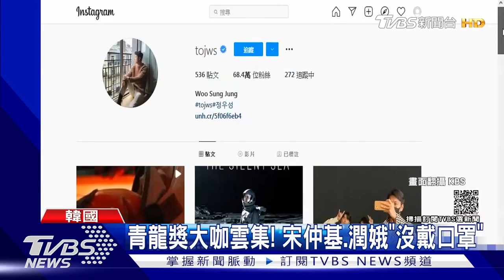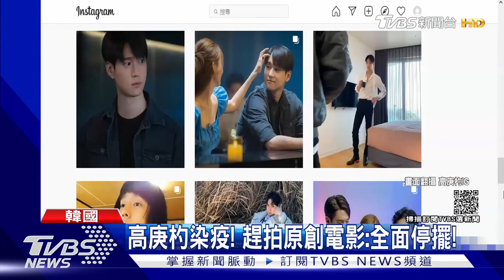【星聞爆爆】才剛出席青龍獎「與李政宰打勾勾」鄭雨盛驚傳「確診」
2015年TVBS歡樂台第六部原創概念劇
我們擁有的就是光輝青春
第51屆電視金鐘獎2項提名
♛戲劇節目男配角獎
♛戲劇節目女配角獎